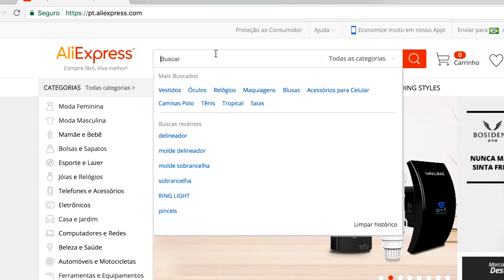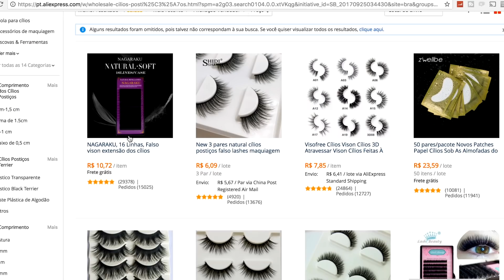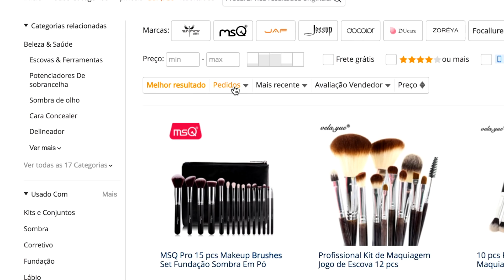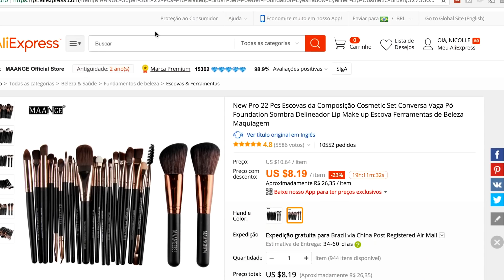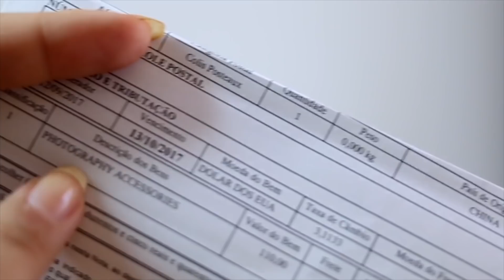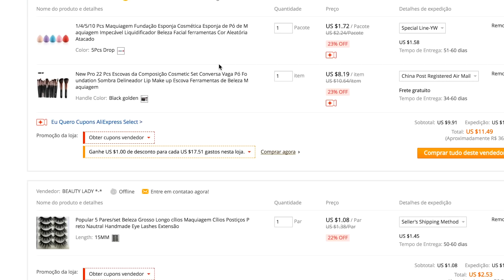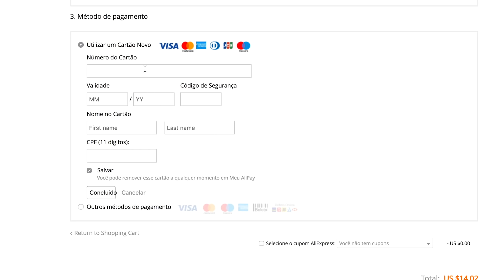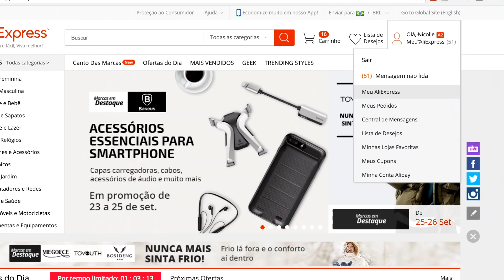COMO COMPRAR NO ALIEXPRESS SEM LEVAR CALOTE | DICAS, TAXAS, REEMBOLSO, BOLETO...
Esse vídeo é ensinando como comprar no aliexpress sem levar calote, também explico sobre as taxas, prazo de entrega, formas de pagamento e contei minha experiência com um produto que foi taxado por R$217,00 um absurdo!!!